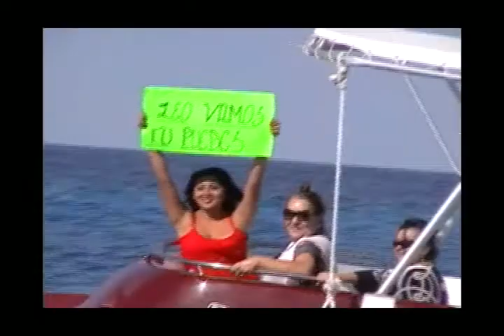LEO MORALES CONSIGUE RECORD DE BUCEO PROFUNDO EN COZUMEL.avi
Rompe con las expectativas planteadas al descender 410 pies (124.8 metros) superando lo pronosticado que eran 400 pies (120 metros). Utilizó una mezcla de gases como helio, nitrógeno y oxígeno; realizó 15 paradas para descompresionarse para poder regresar a la superficie.